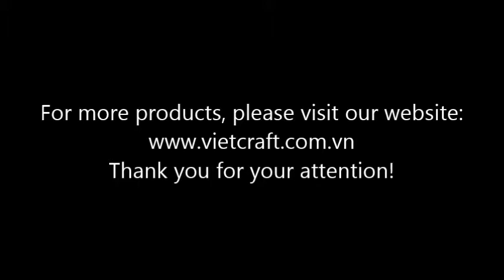LBC HS19 Lacquer Coconut Bowl Hand drawing Lotus leaf Green color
Lacquer coconut bowl 100% handmade of Vietnam

Lacquer Coconut Bowl was made real coconut shell - Hand drawing Lotus leaf - Green color

Use for :

Suitable to put candy, nut, candle or flower could be décor at home, restaurant, resort or hotel which creating very close to natural feeling.

Size

Normal Diameter: 12-14 cm

Height: 5.8 to 6.0 cm